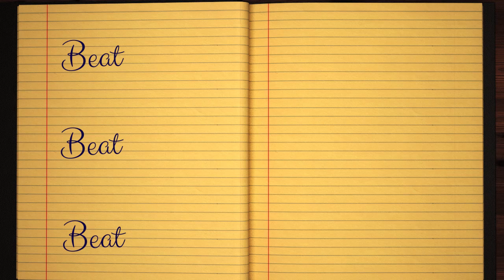Learn how to Sign the Name Beat Stylishly in Cursive Writing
Beat - This short beginner tutorial will teach you the best and easy way to draw your name in western calligraphy. Grab some pen and paper, let's jump into this course and practice doing it in Style :)